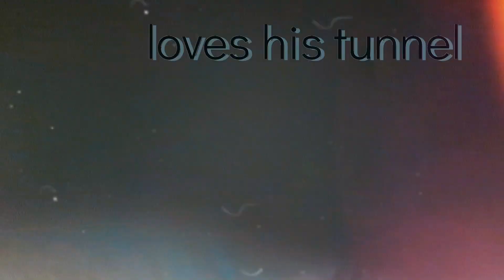Fluffy Ragdoll kitten Snowball 7.5 weeks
Ragdoll kitten 7.5 weeks old snowball playing on the tree the tunnel...everywhere!